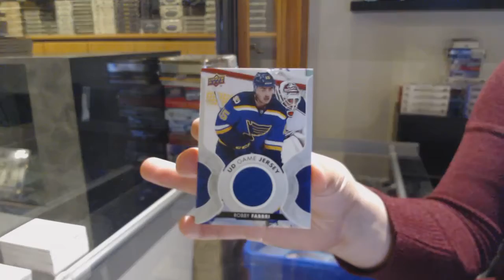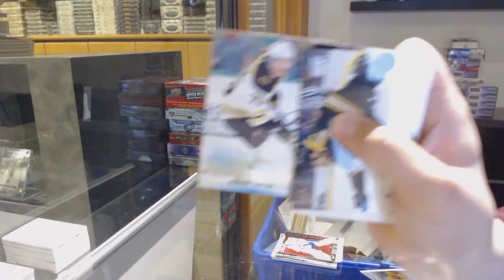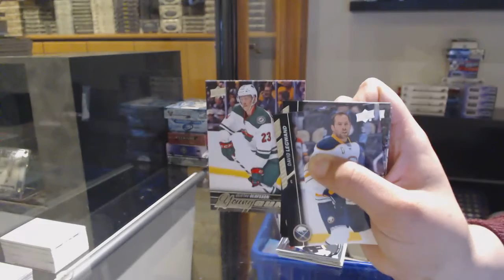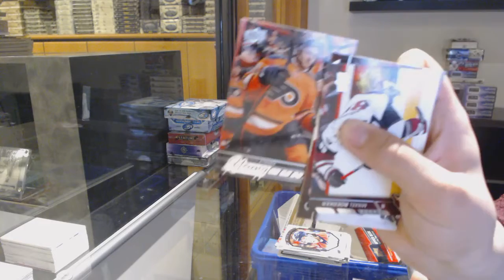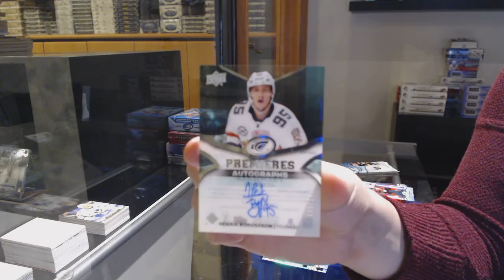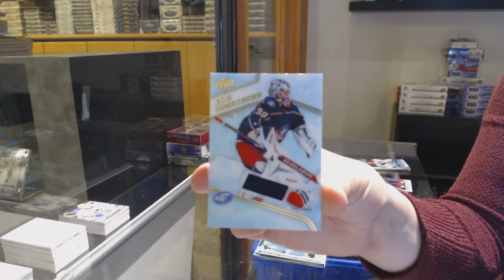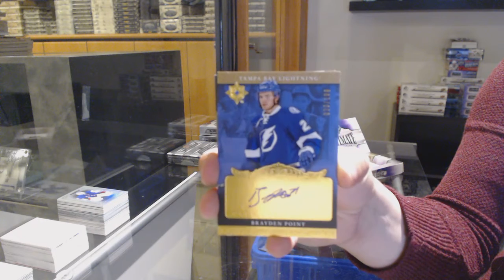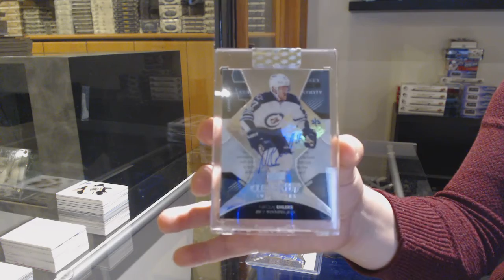8 Box Hockey Mix Break With Giveaways - C&C GB #12,546